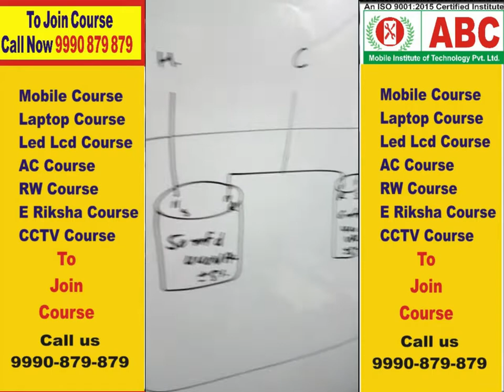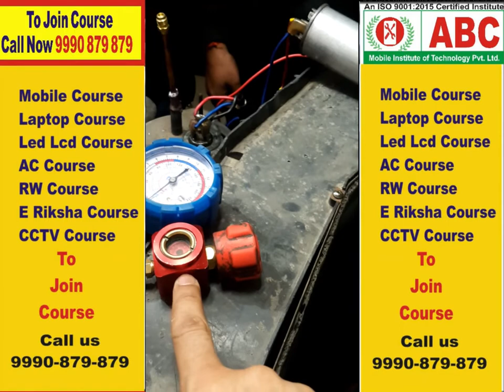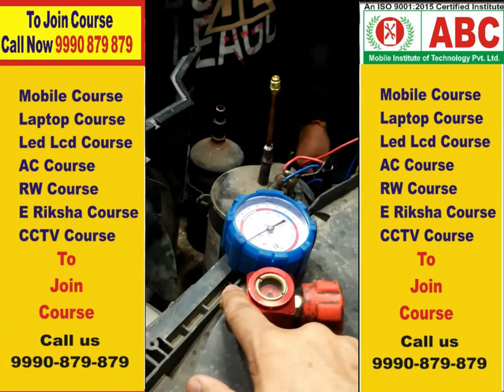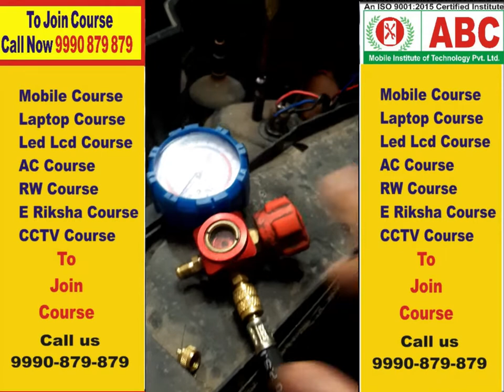Window AC Compressor Pumping Pressure Checking Methods - Learn AC Repairing Course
Window AC Compressor Pumping Pressure Checking Methods have been told to you in this video. Friends, watch this video and tell how was the video. You can see that AC repairing course is going live and practical training is being provided to all of us. Today's class is how to check the pumping of Windows one.
Learn AC Repairing Course.
We will teach you how to work on ALL types of AC.

Join Now !! If You need to build your skills & knowledge.
Point:- Read This.
We try to learn something new every day for you. For you, we will try to bring every year courses and take your career forward. It is our feat that we provide you a good training. thanks every one

ABC Mobile Institute never compromises on its quality. We always try to give you quality training. we can never reduce student quality

India's No.1 Training Institute.

ABC Institute Courses Offered By Like.
 E Rickshaw Repairing Course

आप प्रैक्टिकल ट्रेनिंग ज्वाइन कीजिये।  आप ओनली एक बार आके फ्री ऑफ़ कॉस्ट डेमो क्लास अटेंड करे.

You join practical training. You only come once and attend the free of cost demo class.

 Course Offered By-
Mobile Repairing Course, Laptop Repairing Course, Computer Hardware Repairing Course, Led Lcd Smart Tv Repairing Course, AC Repairing Course. etc,
1. 100% Live Practical Class Training & 100% Job & Business Support.
 2. Life-Time Technical Support Provide
3. Hostel Facilities Available, Room Facilities Available
4. Weekend Classes For Job Holder.

ac mechanic training course

ac pcb repairing course in delhi

ac repairing course & installation training delhi

ac repairing course abc institute

ac repairing course hindi

ac repairing course in delhi

how to become ac mechanic

how to learn ac repairing

how to learn air conditioner repair

ac repair technician training

ac repair training center

ac repair training institute

ac repairing institute

ac repairing institute of delhi

ac repairing institute of india
ac pcb board repair training

ac pcb repair training

ac pcb repairing

how ac works

Ac air conditioner

how to ac work in hindi

how to ac work

how to ac working

Ac pcb repairing

Ac advance repairing

Sikho ac ka kam

ac kaise theek karte hai

in hindi ac repairing

ac repairing work

Repairing how to repair ac

how to repair ac

ac repair